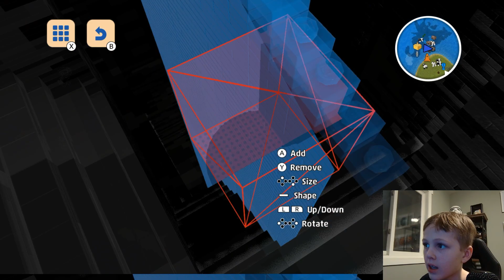Let's Play Lego Worlds - Part 9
Lego Worlds with me, Henry Badger.  Part 9